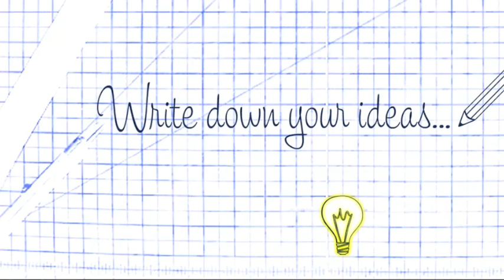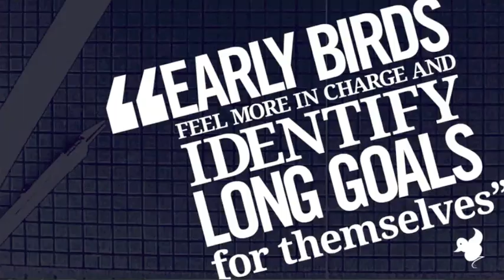Time For Success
An Inspirational Animation By Andrew Berardi